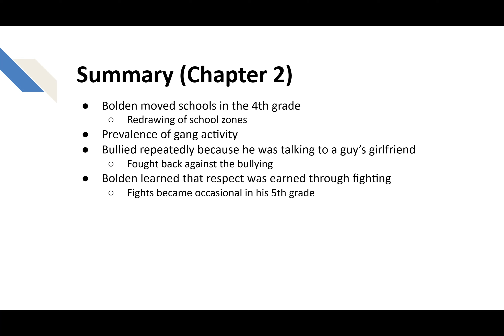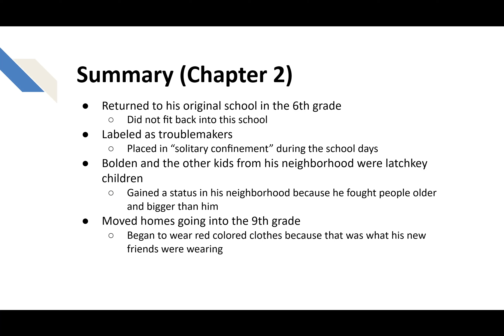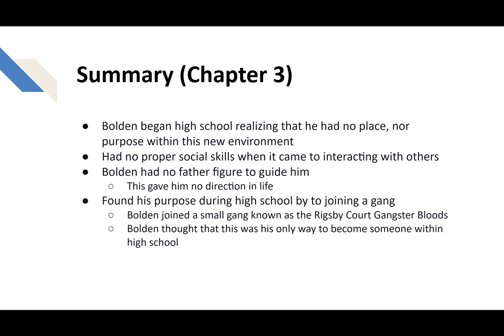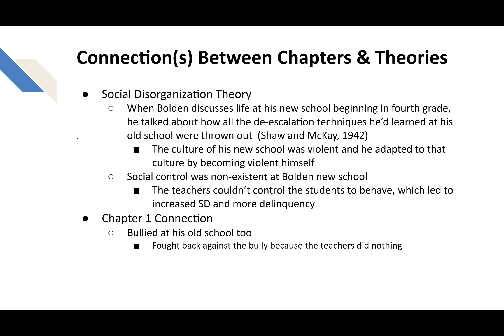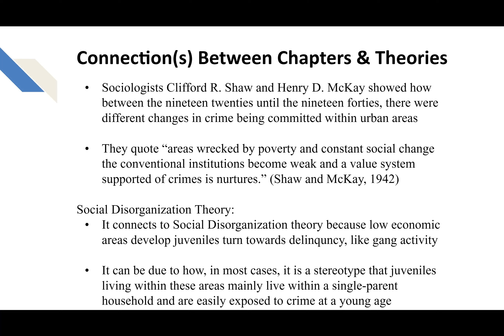Book Club Leadership Week 3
Chapters 2 & 3 of "Out of the Red"
Social Disorganization Theory connections